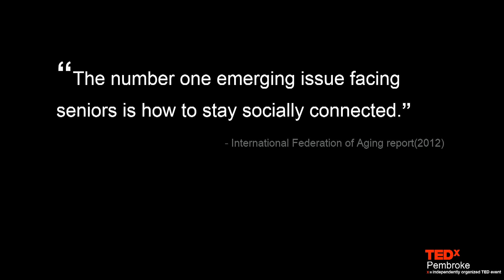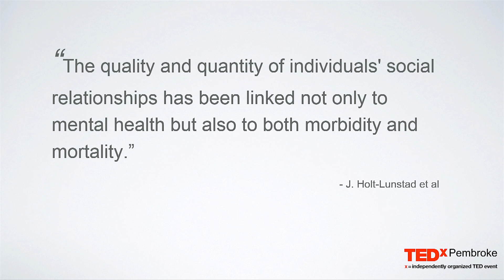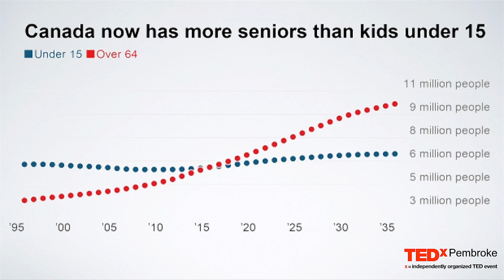Social Isolation | Michael Nolan | TEDxPembroke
Chief Nolan is actively involved in numerous ongoing evidence based research initiatives that continue to gather data and critically evaluate program outcomes.  The result of these innovative efforts continues to lend itself to the growing body of knowledge, inquiry, and to inform robust policy development in support of individuals and communities confronting issues related to social isolation.

Chief Nolan has served as a Paramedic, Critical Care Flight Paramedic, Professor, Deputy Chief of the Ottawa Paramedic Service, Director of Emergency Management for the City of Ottawa, President of the Paramedic Chiefs of Canada and as Chairman of KidActive, a not for profit organization that supports healthy childhood development. He has received the Ontario Association of Paramedic Chiefs Leadership Award, The Paramedic Chiefs of Canada Leadership Award, The Governor General of Canada Exemplary Service Medal and the Queen’s Jubilee Medal for outstanding contribution to Canada. Chief Nolan currently serves as the Director of Emergency Services and Chief of the Paramedic Service for the County of Renfrew.